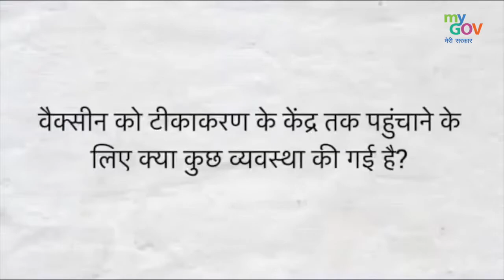LargestVaccineDrive - वैक्सीन को टीकाकरण केंद्र तक पहुंचाने के लिए क्या व्यवस्था की गई है